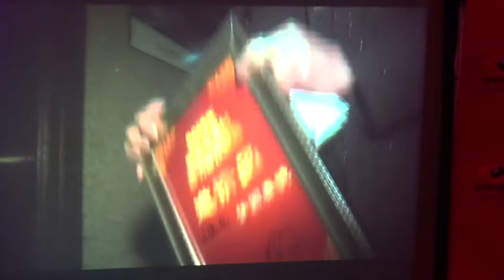张少博助阵"我要上春晚"美国专场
荣登《我要上春晚》和央视元宵春晚以及国内各大晚会等节目。张少博和他的花式小提琴，在舞台上迷倒了万千乐迷，不仅每每赢得满堂欢呼与喝彩，还引来众多的追随者，在国内开创了一股花式小提琴的旋风，张少博也因此被誉为花式小提琴"大师"、"教父"。
    自4岁起学习小提琴，后来专攻花式小提琴表演，被公认为花式小提琴创始人。更受邀走入美国娱乐之都洛杉矶，在这个号称美国"胳肢窝"的大舞台上，举办了技惊四座的《疯狂小提琴》专场音乐会；后来紧接着拍摄中国首部现代小提琴MTV，把著名歌曲《龙的传人》做了全新惊艳的演绎，也受到了众多观众和听众的喜欢。在央视音乐频道首播后同时在优酷和酷六视频上推出即获得上百万的播放点击量。更令人为之振奋的是，张少博一头扎进了当代器乐牛人大师的圈子里，与集合了多位雅尼曾经或当前麾下的著名器乐演奏家、一度被国内某些媒体误称作雅尼乐团的"逍遥乐神"（Forbidden Saints）乐团联袂登上北美华人春晚，再次演奏了他改编的《龙的传人》变奏曲。张少博能够为这些众多神圣国际名家和大家所接纳认可，并联袂登台为他的节目摆阵助演，与国际演奏大师比肩同行，其演奏功力以及业界口碑获得了业界众多同仁和同行的认可。
    然而张少博就是张少博，他并不满足表演上的这些花活绝技，还有更高的追求的他还要在音乐创作方面出将入相。为此他在美国注册了自己的音乐制作公司，联手沃尔特·罗德里格斯、拉蒙·弗洛雷斯、侯赛因·杰弗里和佩德罗·玉达恪等牛人大师，创作属于自己的音乐专辑。他要凭着这部专辑去问鼎格莱美奖，凭着这部专辑成为中国首个获得格莱美奖的器乐演奏家和音乐人。
    目前，张少博的首张专辑已现雏形。在洛杉矶，少博兴致勃勃地和多位好友在侯赛因·杰弗里设在家中的音乐制作室，欣赏由这位格莱美音乐制作奖新得主、著名贝斯手操刀打造的少博作品，同行的还有沃尔特·罗德里格斯。少博兴致勃勃地向大家介绍这些尚未出炉的音乐作品，沃尔特、侯赛因两位更是兴奋不已，始终随着音乐的节奏和旋律手舞足蹈。
    著名音乐家小泽征尔说过"好的音乐、只应当跪下去听"，有理由相信张少博这位音乐才子的新作品一定会在音乐界掀起一波来自东方小提琴的别样旋风。